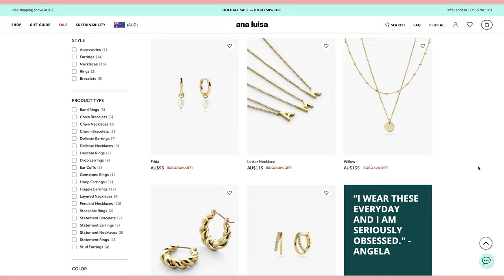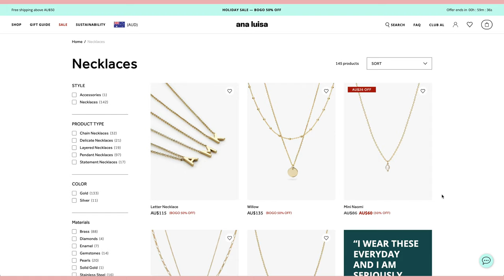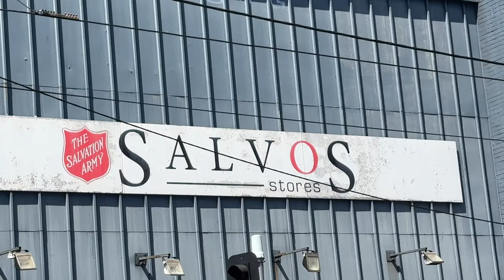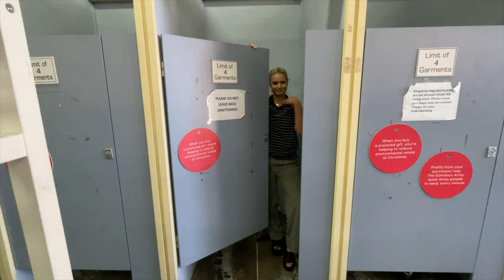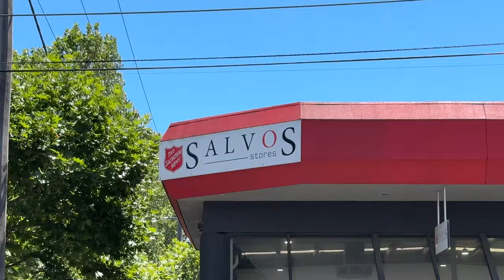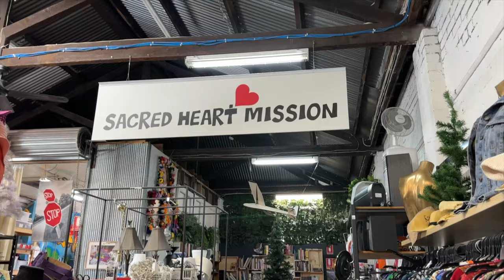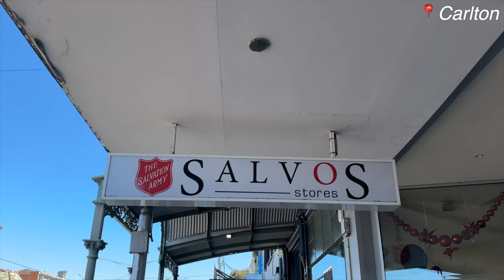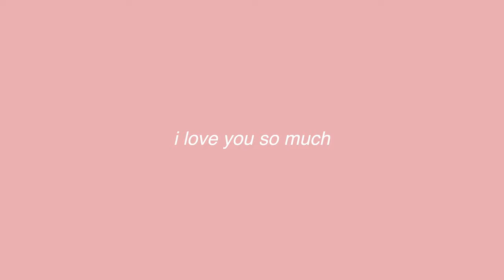THRIFTING MY DREAM WARDROBE FOR 2023! | Thrift with me vlog + try on haul | Melbourne Australia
✰ COME THRIFT MY DREAM WARDROBE FOR 2023 WITH ME IN MELBOURNE, AUSTRALIA! ✰

✰ We go thrifting for my dream wardrobe for 2023
✰ We hit up thrift stores in Richmond, Fitzroy & Carlton
✰ We try on a bunch of pieces
✰ I share my thrifting tips & tricks
✰ I show you everything I got for my dream wardrobe in a thrift haul!
✰ & more!

RECENT VLOGS!

✰ SPEND MY 27TH BIRTHDAY WITH ME (vlog) | Getting a tattoo, presents, bowling, arcade games, etc! 2022
✰ GET READY WITH ME WHILE I UPDATE YOU ON EVERYTHING | new job, mental health, moving overseas, etc!
✰ A DAY IN MY LIFE LIVING IN MELBOURNE | Queen Vic Market, NGV & more! | Australia Vlog | 2022
✰ A DAY IN MELBOURNE AUSTRALIA FOR FREE | Hoiser Lane, NGV, Coffee, Live Music, exploring, etc! | VLOG
✰ COME WITH ME TO SPLENDOUR IN THE MUD 2022 (vlog) | Australia Music Festival | Splendour in the Grass
✰ PREP & PACK WITH ME FOR SPLENDOUR IN THE GRASS | hair, lashes, nails | Music Festival Australia 2022

✰ How old are you: 27
✰ Where are you from: Australia! (I am also a NZ citizen too!)
✰ When did you move to Canada: November 26, 2018
✰ What visa did you move on: IEC (international experience Canada)
✰ When did your visa end: November 25, 2020

SUB COUNT TO LOOK BACK ON:
✰ 7,870